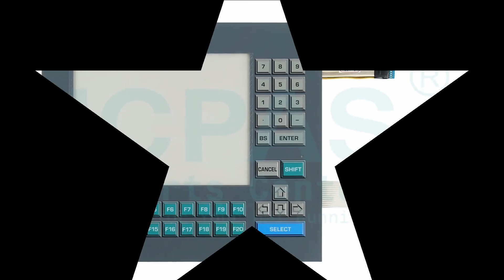PS51-2H2-DDA-AD3 Parker PS Series PowerStations HMI Touch Glass Replacement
Parker PS PowerStations Series PS51-2H2-DDA-AD3 Touch Screen Repair Replacement
where you can find the PS51-2H2-DDA-AD3 Parker PS Series PowerStations Touch Panel, more parts and product detail than you ever thought possible!

VICPAS is the leading global provider of replacement, we have an inventory of membrane keypad keyboards, protective film, touchscreen, plastic cases and other accessories for Parker HMI repair replacement.

Skype: CMT-Kandy
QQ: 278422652